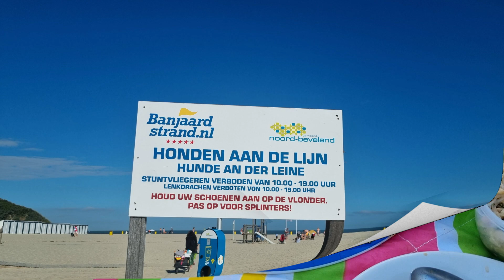เที่ยวทะเลหาดทราย น้ำใส่ๆวิวสวยๆ เมียฝรั่งขาดไม่ใด้ส้มตำ ไปไหนต้องใด้กิน Strand Zeeland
สวัสดีจ้าพ่อแม่พี่น้องเพื่อนๆ#เมียฝรั่งกินอะไรมาเที่ยวทะเลทราย#สาวแหล่อาบแดด#ทะเลวิวสวย
วันพักผ่อนสำหรับแม่บ้านต่างแดน แค่นี้ก็มีความสุขแล้วจ้า กินเที่ยวตามมีตามเกิด
ฝากกดไลค์ กดกระดิ่ง กดแชร์ เพื่อจะใด้รับชมคลิปให่มๆนะค่ะ ขอบคุณมากๆค่ะ สำหรับกำลัง ใจ